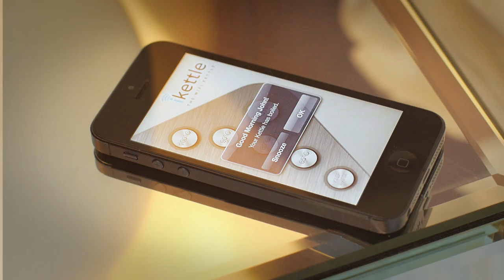iKettle advert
Now you can turn on your kettle from anywhere in the house with the new iKettle by Smarter Applications. Choose from features such as Wake Up mode or Home mode and integrate the iKettle into your everyday life, you could save up to two days a year.